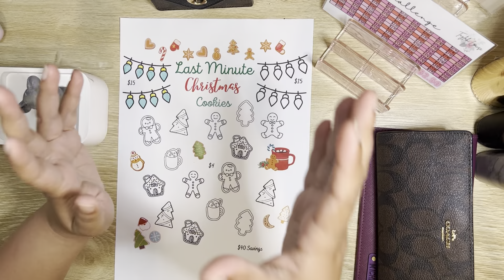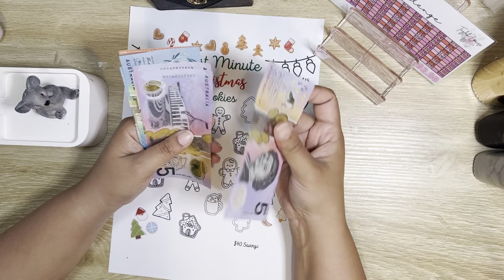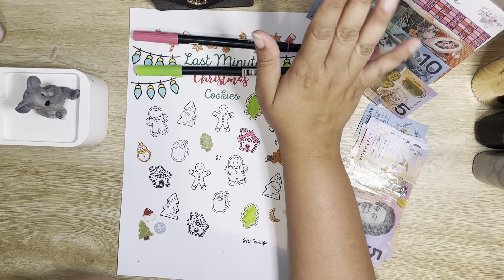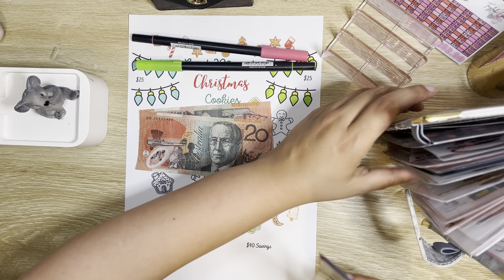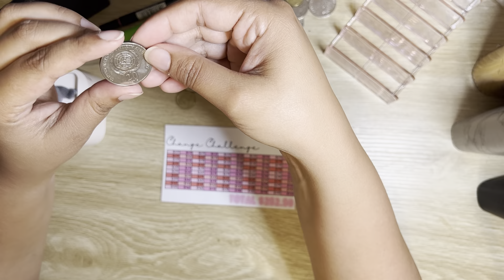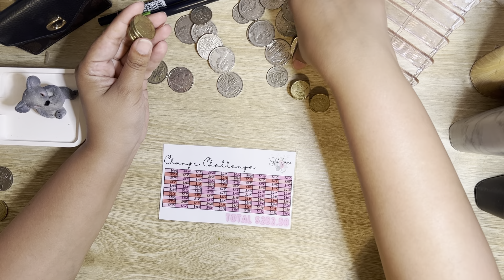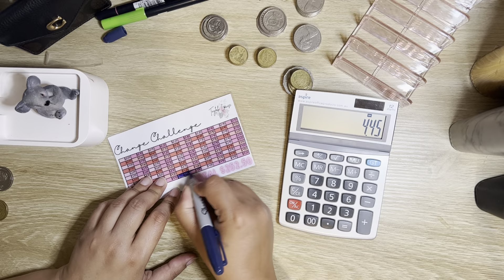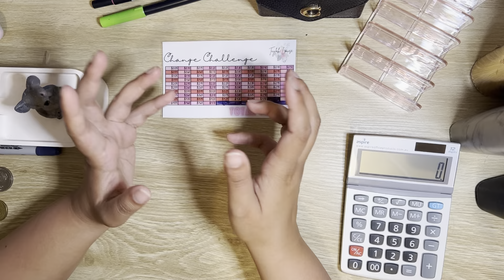Allocating rollover monies to saving challenges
New Challenges from Etsy -
@MysticBudgets - Christmas Challenge
@CAROCASH - Summer Saving Challenge
@TaylahLouiseBudgets - Aussie Change Challenge
$2023 in 2023

My name is Michelle and I am cash based budgeter here in sunny Western Australia. I am wife, mum and working hard to give my family financial stability. Getting out of the Rat race of living paycheck to paycheck.

MY GOAL to have a combined $22000 in savings and sinking funds for the Year 2022

My other socials to follow me on -
Instragram : koala.planning

receiptJAR code  - MICHFKW6Y
Use receiptJAR to turn your receipts of items you have spent your hard earned money to earn points. Those points turn into gift cards. A great reward system that excepts from any store from grocery to dining out. Once you have downloaded the app and before you scan your first receipt use my code to get 200 instant points.